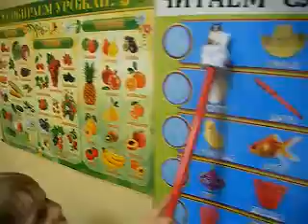Русский детский садик "Прогресс" Virginia beach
пополняем русский словарный запас.